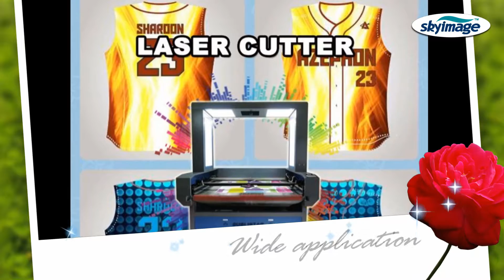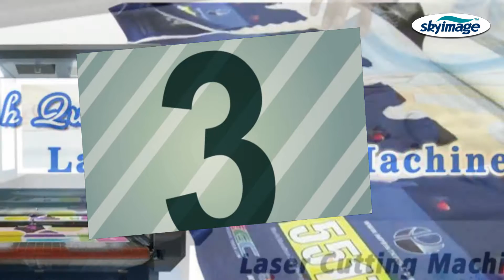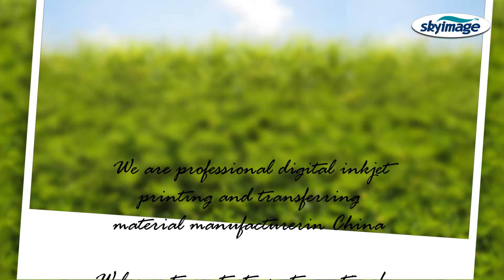High speed laser cutting machine for T shirt fabric cutting